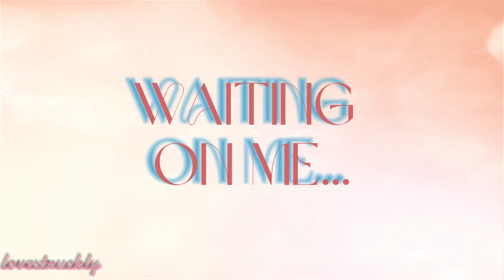Henry & Angelina | Enchanted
Featuring: Henry Skott, Angelina Winters
Faceclaims: Charlie Gillespie/Tulio & Leighton Meester/Odette

I am attached and I will not apologize for it! Whether it be to the song or the couple, I'll leave that up to interpretation. But I chose this version by Owl City specifically because I think it fits perfectly with Henry's perspective. She's the first person to ever make him feel like he was worth something, like he could be passionate about something. And that something is music. Which becomes a huge part of their bond and what connects them as a couple.

The scenes between them that I put together in my videos are real scenes in the story, and some of Henry's dialogue is almost word-for-word of what he tells her. Thank you, Julie and the Phantoms for being a musical show, I would be lost without that. (Oh, and also, I used their animated faceclaims as well in this video, along with other characters for a few seconds)